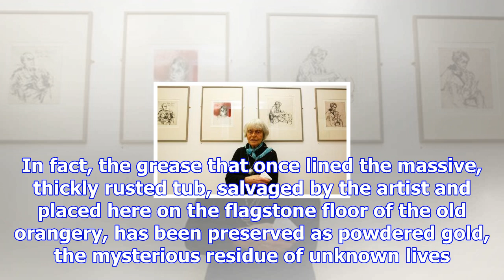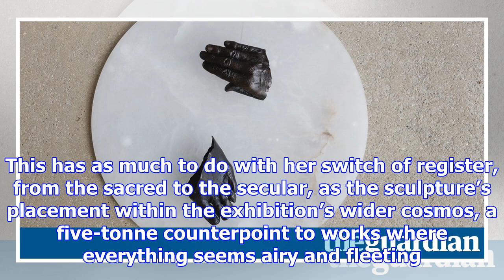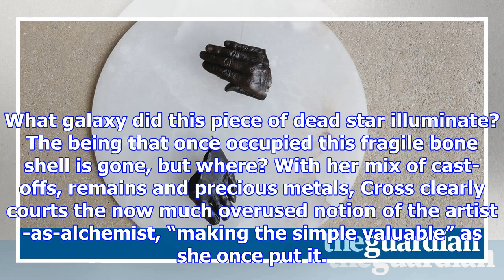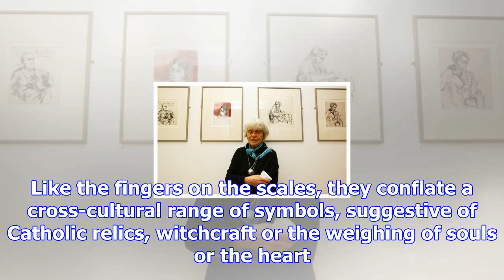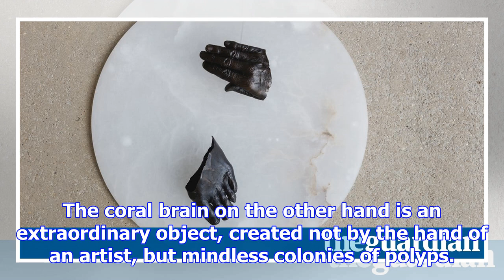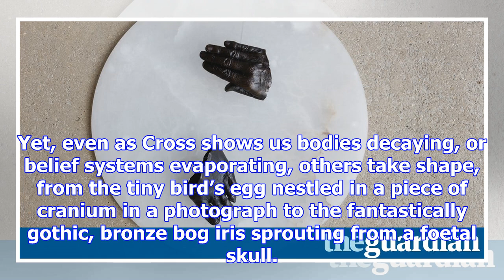Dorothy cross: glance review – life and death in a sorceror's workshop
Two bronze fingers turn slowly on an old pair of scales. Like everything else in Glance, Irish artis...